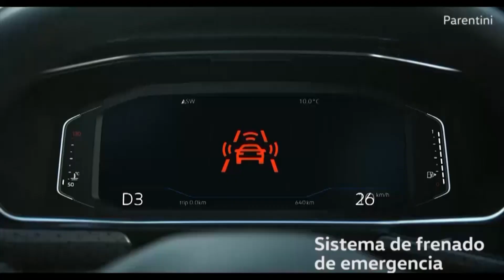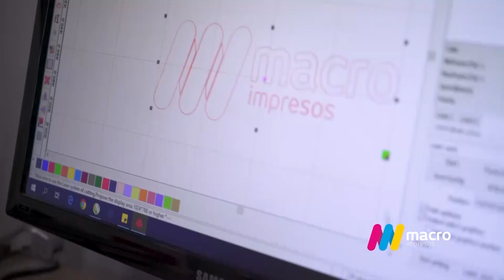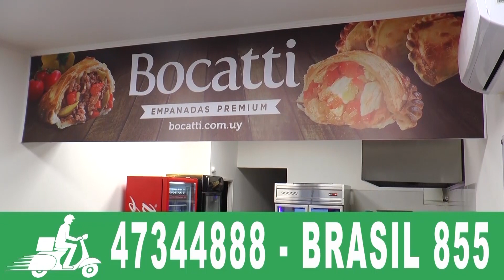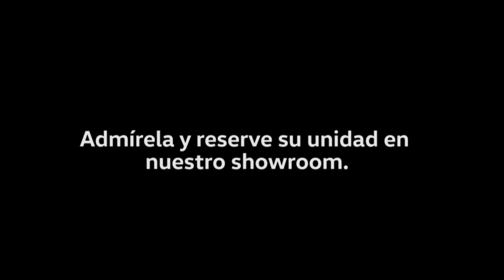RECordando - Seleccion de Salto (2) Vs. Mercedes (1) (Torneo del Litoral año 2007)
Programas especiales de REC (Recordando) en la pantalla de Canal 5 HD de Cable Visión Salto. Compartimos parte del archivo de la productora de Jorge Jacques Video Producciones en la programación de Cable Visión Salto, con distintos eventos ocurridos en la ciudad de Salto y que quedaron registrados en imágenes. Recordamos el encuentro entre la selección de Salto Vs. Mercedes de local, donde nuestro seleccionado consiguí una victoria por 2 a 1 en el torneo del Litoral del año 2007.